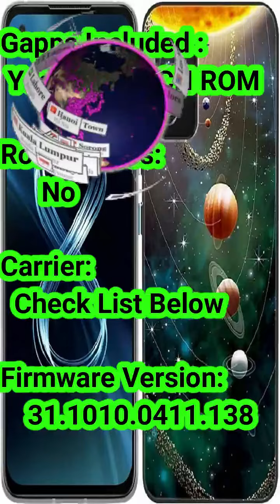Asus Zenfone 8 / 8z ZS590KS Flash File Firmware - EU Global TW – Recovery Rom